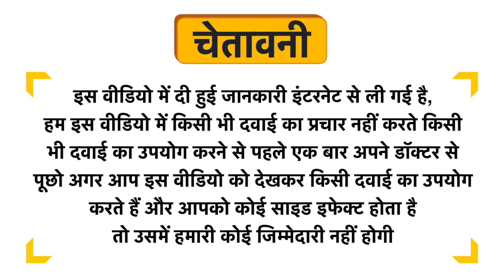Liv In Nature All Natural Frankincense Oil Uses in Hindi | Side Effects | Review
Liv In Nature All Natural Frankincense Oil Uses in Hindi | Benefits | Side Effects | Dose